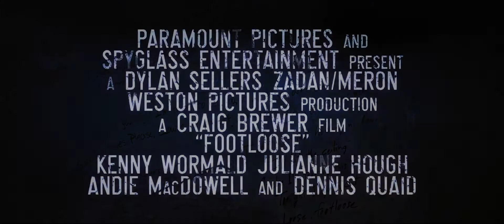Footloose (2011) trailer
Directed by Craig Brewer
Written by Craig Brewer & Dean Pitchford based on the 1984 film written by Dean Pitchford and directed by Herbert Ross
Starring Kenny Wormald, Julianne Hough, Andie MacDowell, Dennis Quaid, Miles Teller, Kim Dickens, Maggie Jones,...

Big city teen Ren McCormack moves to a quiet little town and discovers that the hard-line minister has outlawed loud music and dancing. But everything changes when Ren decides to challenge the ban, revitalizing the town and falling in love with the minister's rebellious daughter Ariel...